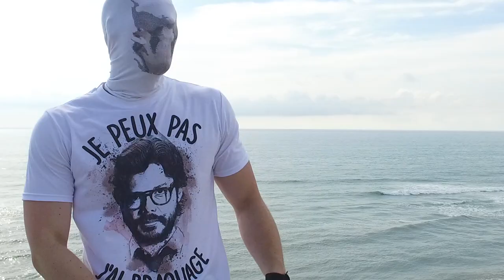DREAMCEY - Houlala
( feat zedaka )

Snap : Dreamcey_off

Retrouvez zedaka sur snap : zedaka